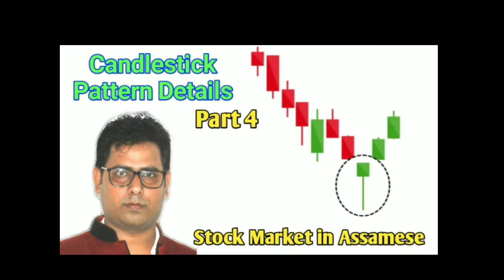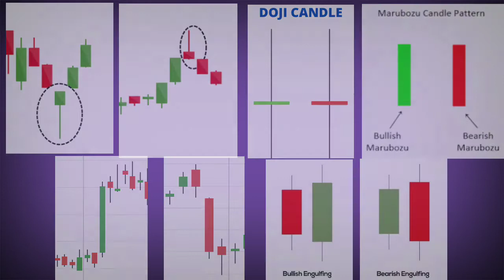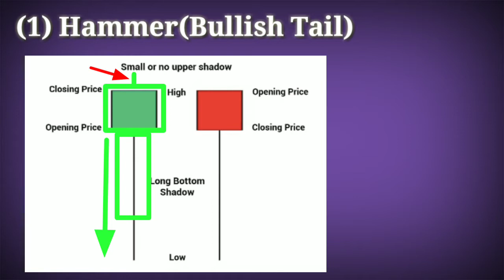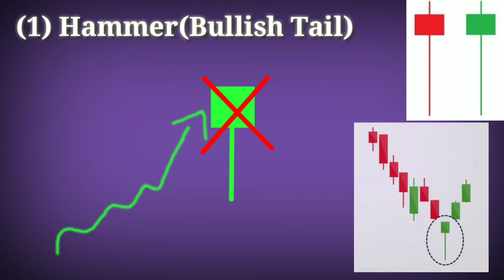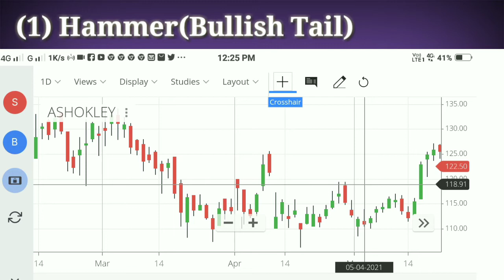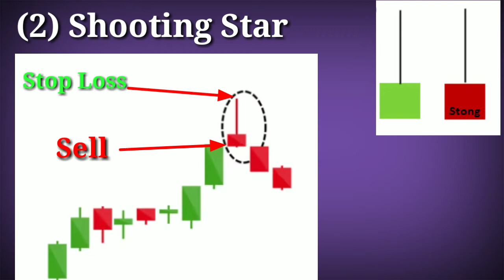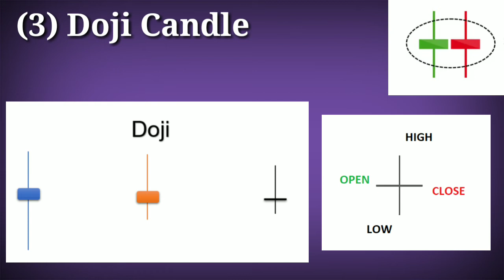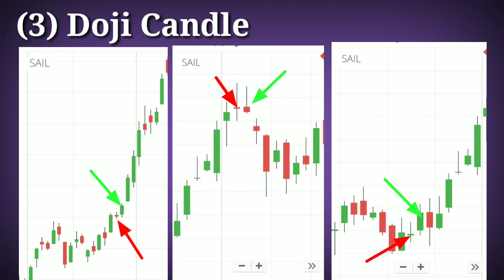Stock Market Beginner Course in Assamese, Candlestick Pattern Details. Part 4